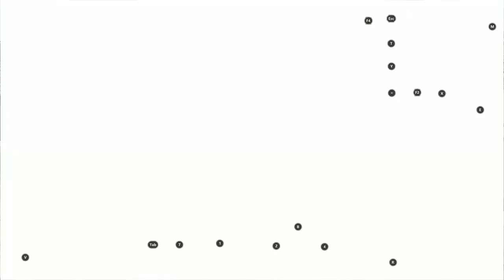CALL OF DUTY MOBILE ANDROID GAMEPLAY BATTLE ROYALE NEW UPDATE 1.0.8 GAMEPLAY